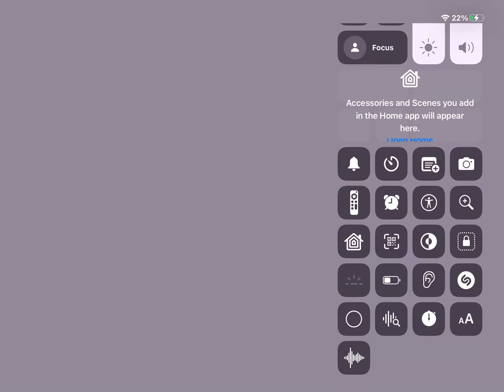Joshiraku Dance but its me and my friends (i cant cut out the parts)